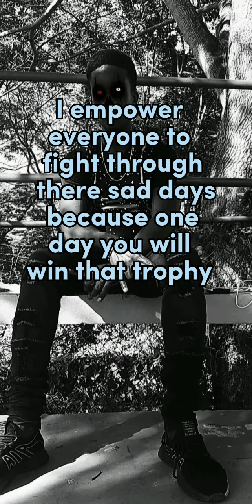Rii LeyVx - Thropy (Official Audio)